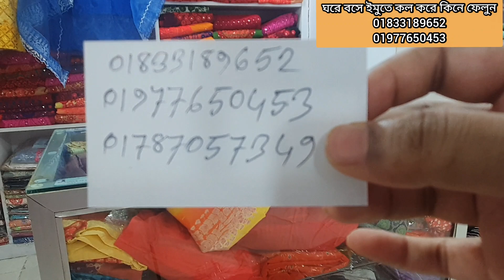একদম নিত্যনতুন সব ডিজাইনের ফাটাফাটি লন থ্রি পিস কিনুন ঘরে বসে।new special lon three piece price bd